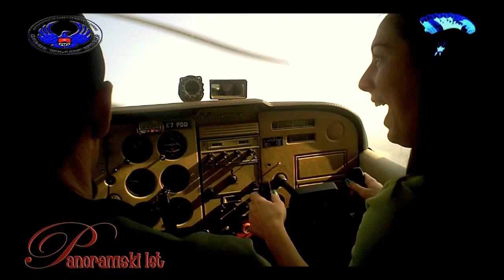Panoramski let u Prijedoru by Zeljko.m2t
Kamera:Željko Cvijetić i Nenad Zečević
Montaža,grafika i postprodukcija:Željko Cvijetić
Muzika:Paul Mauirat - El Condor Pasa
Projekat rađen u saradnji sa Barom Mystique i Aero Klubom Prijedor